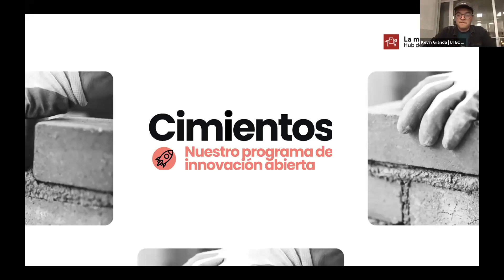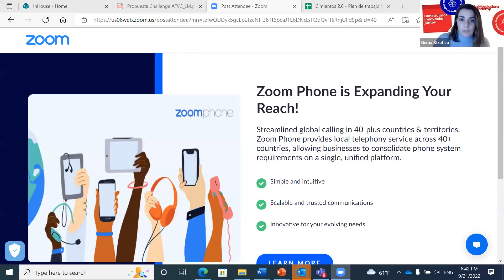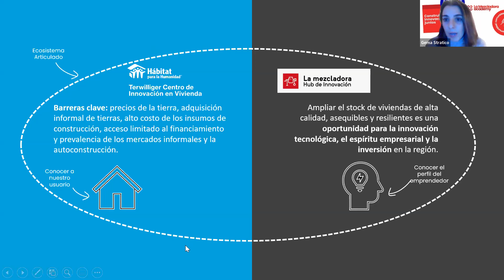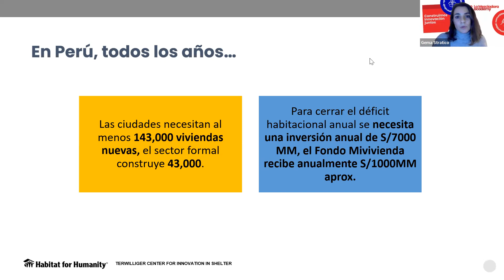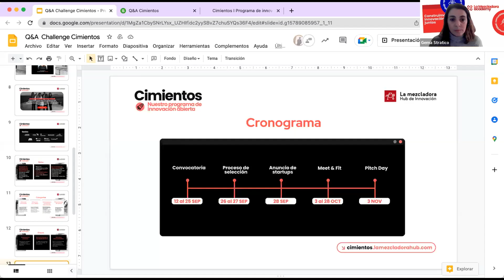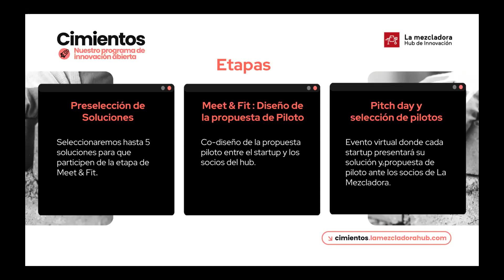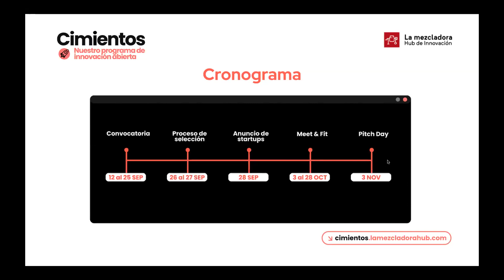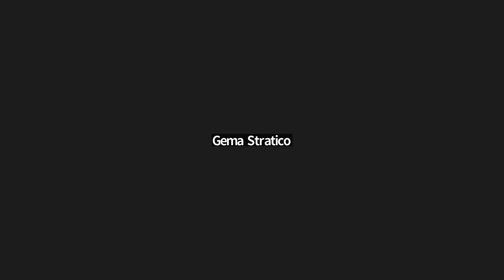Q&A Cimentos | La Mezcladora y Hábitat por la Humanidad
En este Q&A, resolveremos todas las dudas que tengas sobre La Mezcladora, nuestro nuevo challenge enfocado en Fintech, el proceso de selección y más.

Hablaremos de:
* El problema del acceso al financiamiento para vivienda en Perú - Habitat
* ¿En qué consiste nuestro nuevo Challenge?
* Preguntas frecuentes